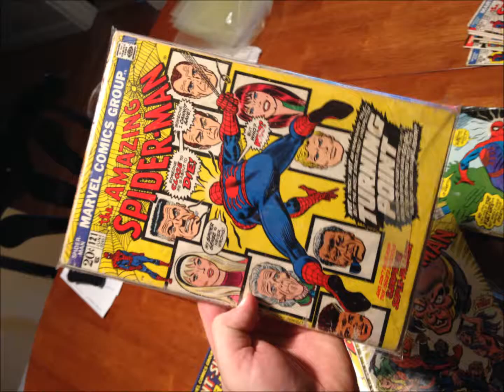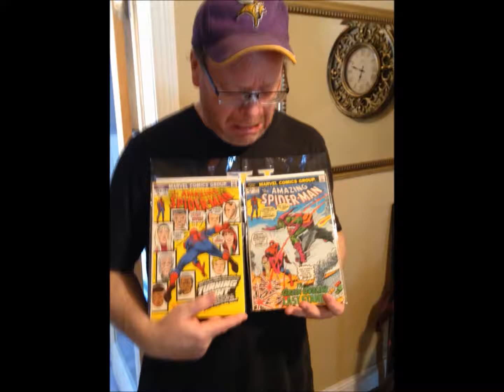COMIC MAN PRODUCTIONS: SENTIMENTAL MARVEL FAN GUS SELLS SPIDER-MAN 121 & 122 EBAY DEATH GWEN STACY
COMIC MAN PRODUCTIONS: SAD SENTIMENTAL MARVEL FAN COMIC MAN GUS SELLING AMAZING SPIDER-MAN 121 & 122 AND EXTRA SPIDEY COPIES ON EBAY ON 21 JULY 2017 THE DEATH OF HIS GIRLFRIEND GWEN STACY CREATED BY GERRY CONWAY & GIL KANE & JOHN ROMITA (MADE ME CRY AS A KID WHEN I READ IT WHEN IT WAS PUBLISHED AND RE-READING IT STILL MAKES ME BALL...I DARE YOU TO TRY AND NOT SHED A TEAR...BOO HOO!) *SAD PHOTO SLIDE SHOW VERSION